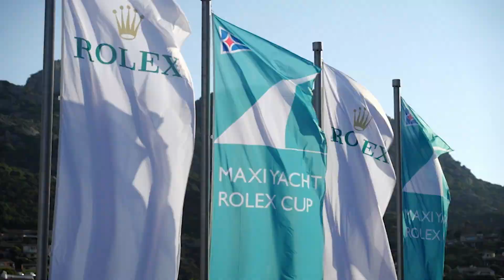Maxi Yacht Rolex 2022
Conviértete en miembro de este canal para disfrutar de ventajas:
Since  2016 sport nautical Tv.